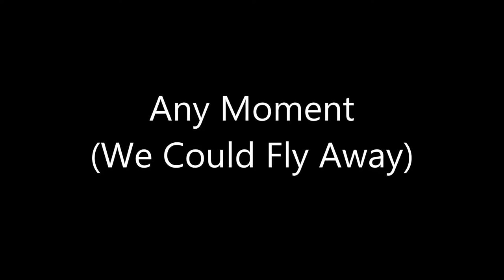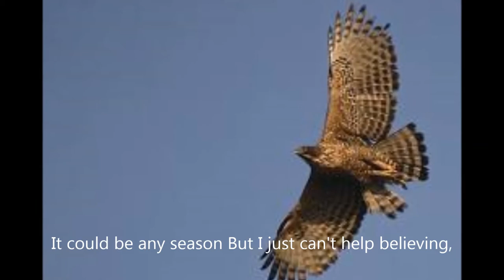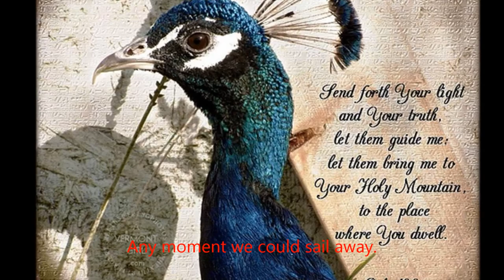Any Moment | Arranged & Sung by Anthony Chow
Words & Music by Reba Rambo Gardner | Arranged & Sung by Anthony Chow |

He was like a bird who flew away in autumn,
To a land of warmer days until the chill of winter passed;
But I see a ray of sunshine that tells me it's about time,
For the Holy Dove to return at last.

He may come with the flowers in the spring time,
Or when the hand of winter paints the hills a snowy glaze.
It could be any season But I just can't help believing,
Any moment we could sail away.

My soul feels like an eagle caged in prison,
Growing waiting for the day I'll hear the mating cry;
All the chains will break that bind me;
My wings will start to flying,
Past the highest star to meet Him in the sky.